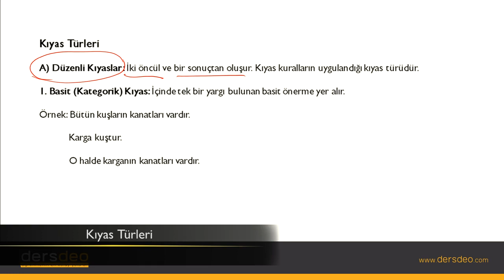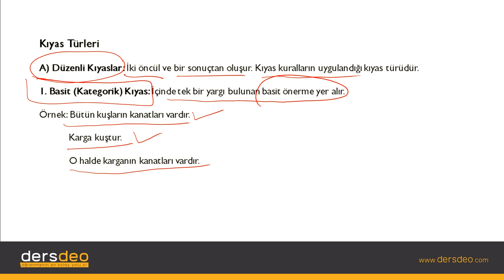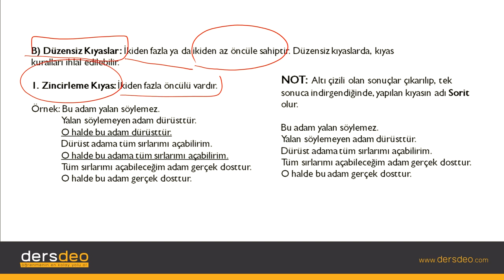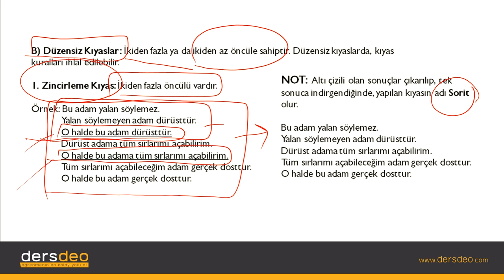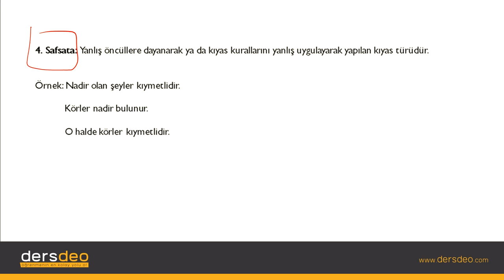Mantık, Klasik Mantık, Kıyas-Çıkarım, Kıyas Türleri #02